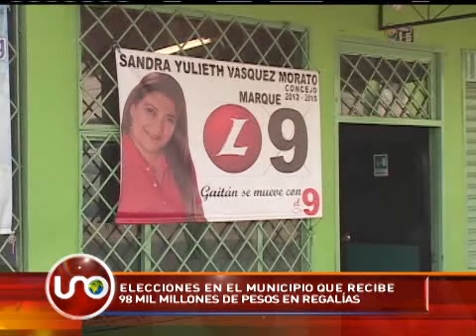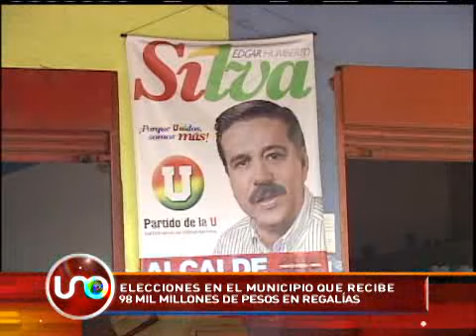El alcalde de Puerto Gaitán, es el eje central de las elecciones en ese municipio